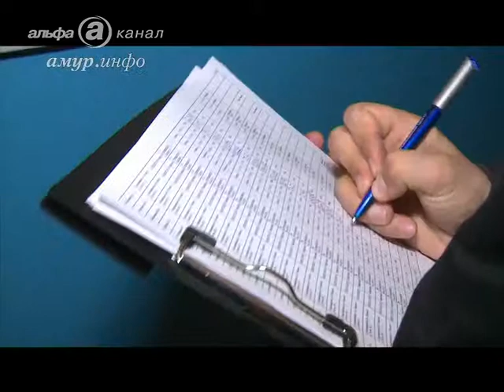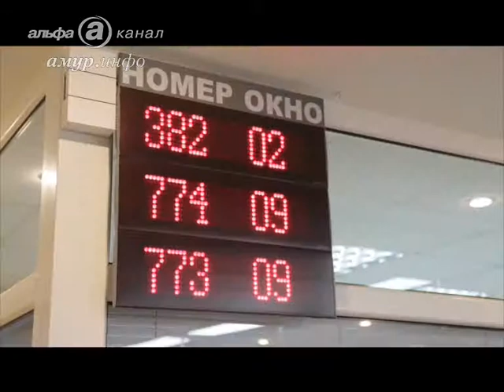Ко Дню энергетика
Один день из жизни супергероев Ссылка на сайт / Видео предоставлено ТК "Альфа канал"